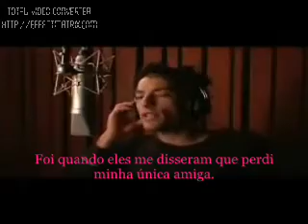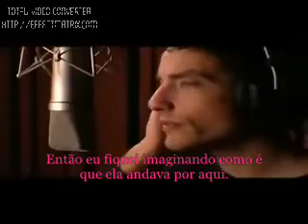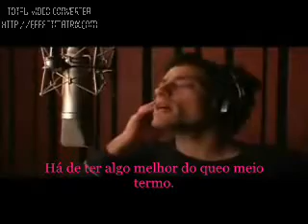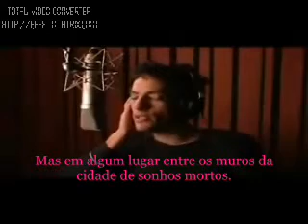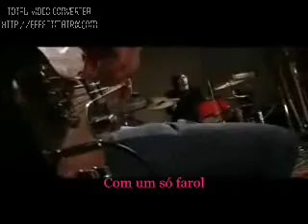The Wallflowers - One Headlight (Legendado por Gilson Domingues)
Versão Acustica , ficou muito boa ai resolvi traduzir
espero que gostem, obrigado a todos
pedidos de tradução  pelo Twitter @GILSONDOMINGUES